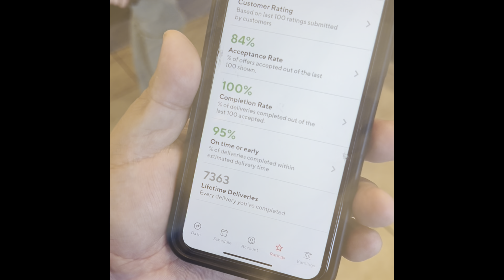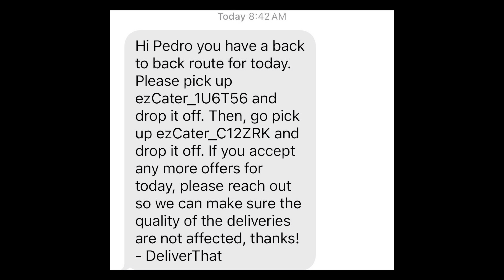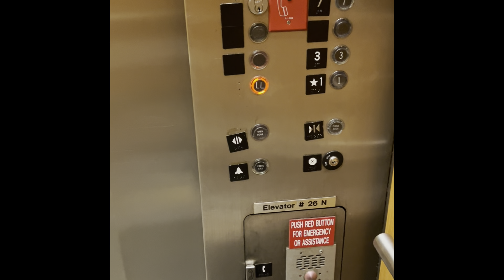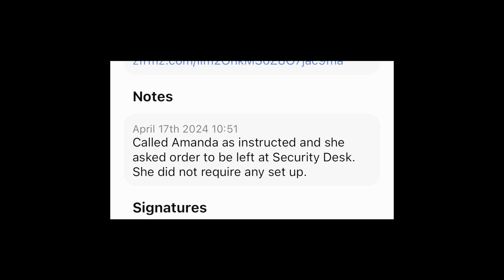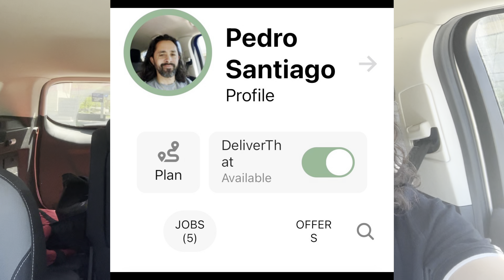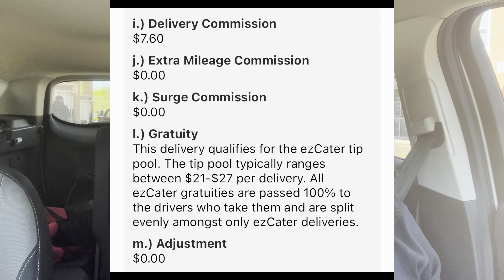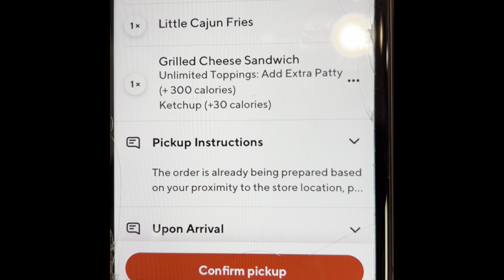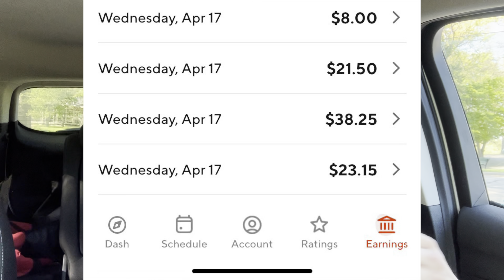DeliverThat & DoorDash: 2 Catering Orders at Once 💪🏼 Day 3 Results $70 Hour 😳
Driving for DeliverThat Day 3!
Today we Had 2 Catering Orders to start the day… lets see how they go.

Will this Good Streak Continue?
Can I Replace DoorDash Earnings with Catering?